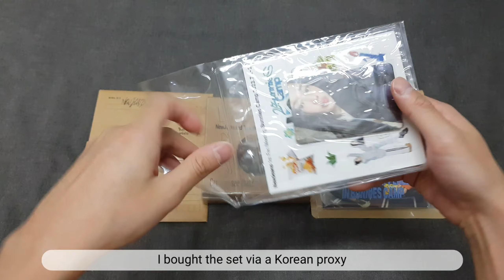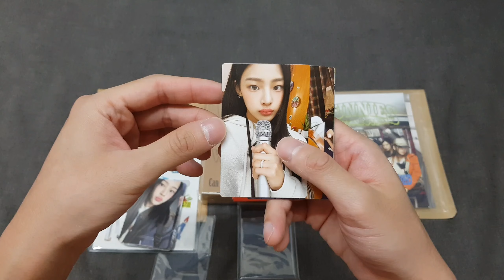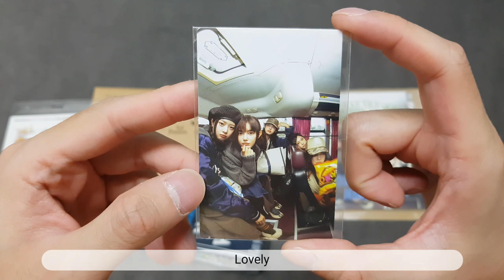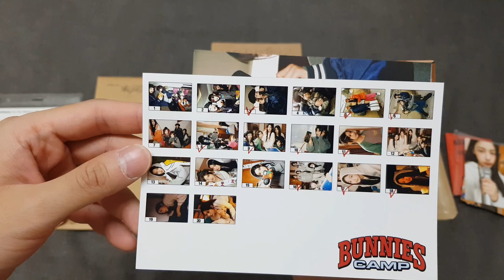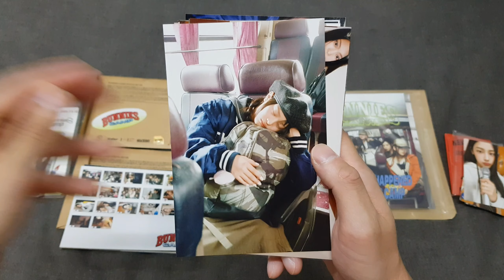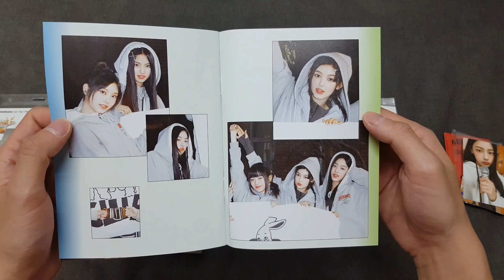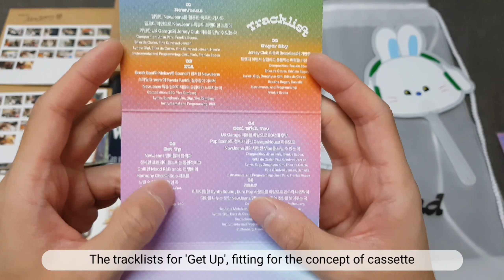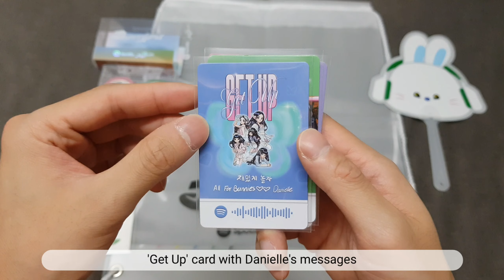[Unboxing] NEWJEANS - BUNNIES CAMP Fanmeeting & BUNNYLAND Pop-Up Merchs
Unboxing video of NewJeans merch from
- Bunnies Camp 1st Fan Meeting
- Bunnyland Spotify Pop Up